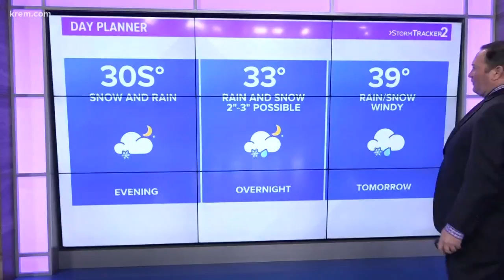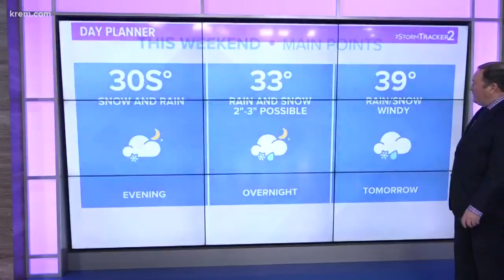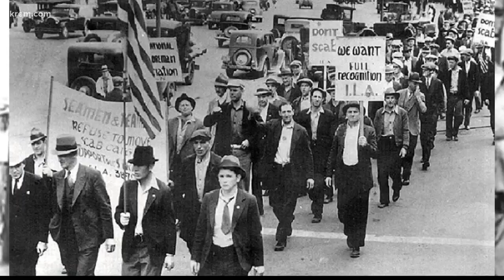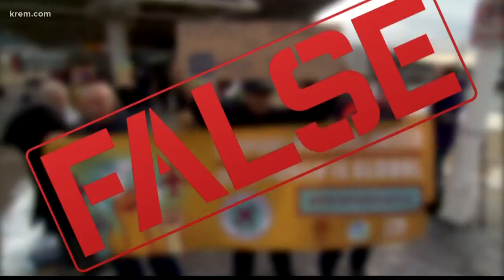KREM News at 4 p.m. Jan. 22, 2019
Top local stories from Eastern Washington and North Idaho on Jan. 22, 2019.